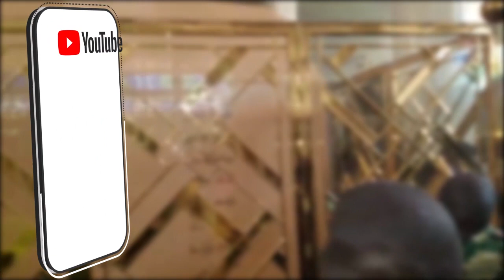Temps fort Magal Porokhane 2023